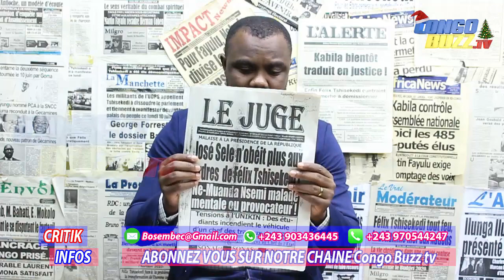CRITIK INFO 11.01.20 LA RDC DOIT AVOIR UN SEUL CHEF: L'ORDRE ET LA DISCIPLINE SONT DES IMPÉRATIF